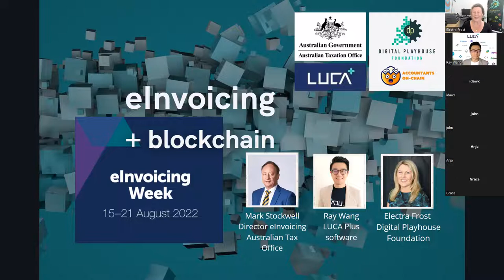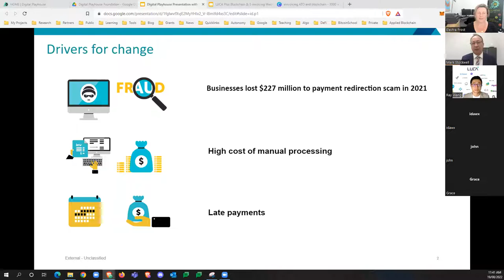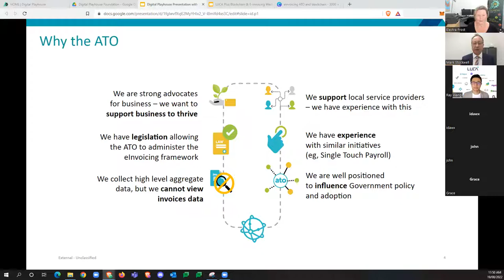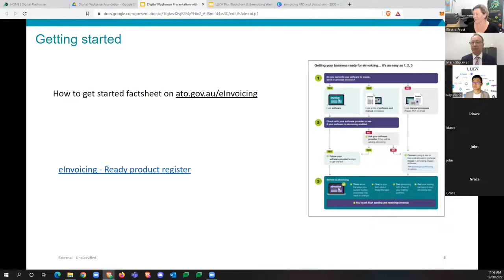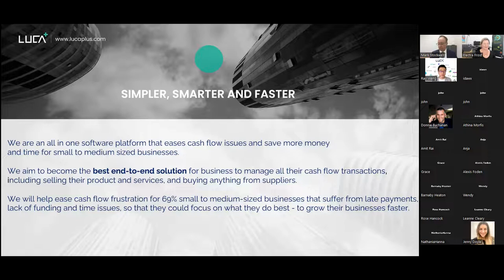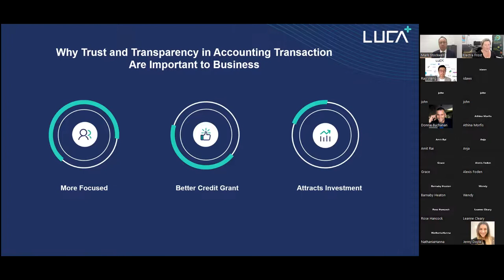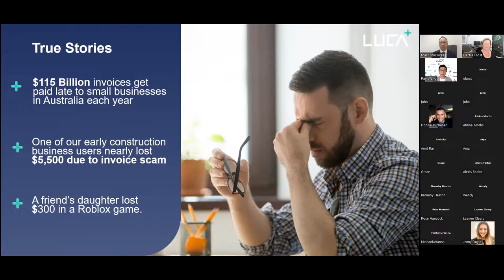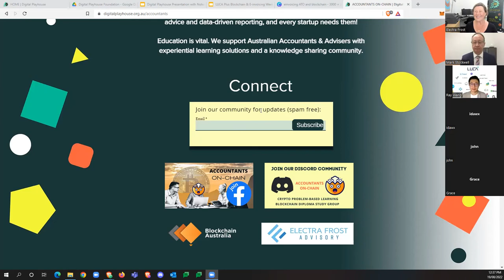Learn about eInvoicing and blockchain - Accountants On-Chain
Learn how Australian small businesses and accountants are adopting eInvoicing to save time on fixing errors and chasing invoices. The Australian Tax Office join us to explain their role in the Australian eInvoicing landscape and how it's being rolled out to small and medium businesses. Digital Playhouse is exploring the benefits of blockchain-based systems and how they work. Luca Plus eInvoicing software explains the benefits of combining eInvoicing and blockchain to benefit businesses now and in future DeFi and metaverse business ecosystems.

Digital Playhouse Foundation (ABN 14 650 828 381) is a registered charity and social enterprise.  All Accountants On-Chain events a pro-bono fundraisers to directly resource our regional learning centres to provide Coding 4 Kids classes, digital skills training and emerging technology career pathways for disadvantaged children and adults. We are grateful for your support.